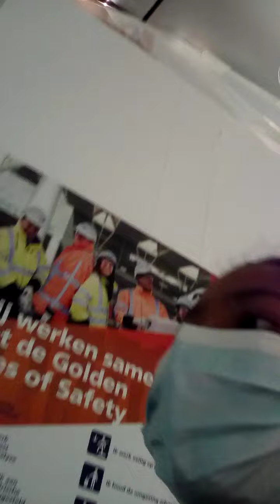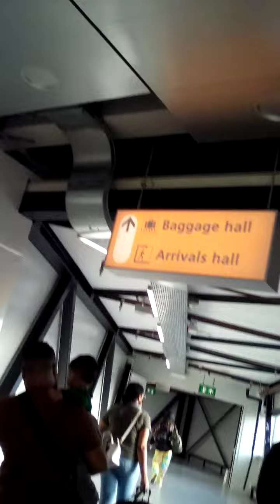my first time going to Nederland part11 getting our bags